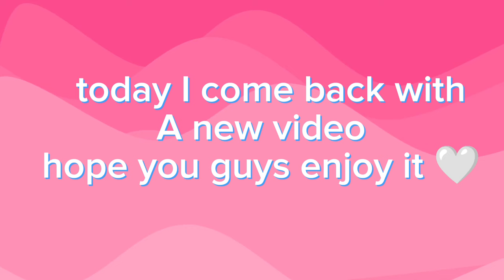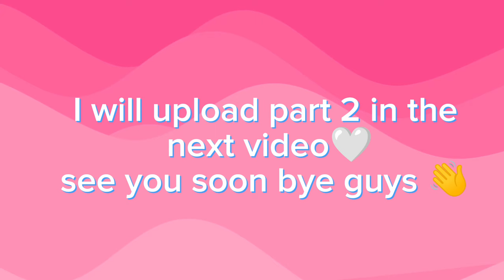[BL/ENG SUB] Cute couple jelly challenge ❤️ || gay couple 💕😻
Record Livestream - Bilibili: @宇了个宇

Cre - bilibili @宇了个宇

❎BL_editz is a non profit bl channel to enjoy and support LGBTQ+. Thank you for your understanding.